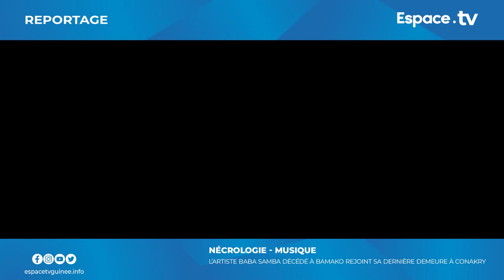NECROLOGIE - MUSIQUE : BABA SAMBA décédé à Bamako rejoint sa dernière demeure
NECROLOGIE - MUSIQUE : BABA SAMBA décédé à Bamako rejoint sa dernière demeure @EspaceTVGuinee